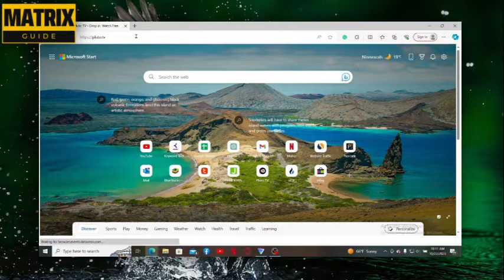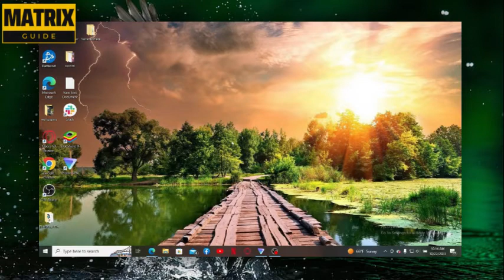Cómo ver películas en Pluto TV 2024